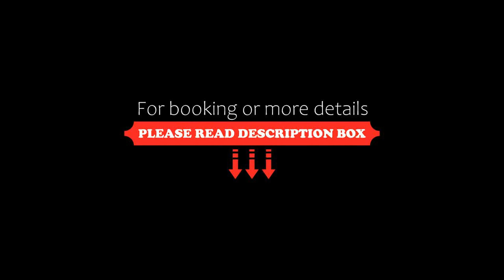Bungalows Flavicrist, Colonia Chapadmalal, Argentina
About Property:
Featuring a garden and views of inner courtyard, Bungalows Flavicrist is a recently renovated aparthotel located in Colonia Chapadmalal, 800 metres from Luna Roja Beach. There is a private entrance at the aparthotel for the convenience of those who stay. The accommodation provides a solarium, free WiFi throughout the property and family rooms.

Each unit is equipped with a terrace offering garden views, a satellite flat-screen TV, a seating area, a well-fitted k...
Property Type: Hotel
Address: 64 y cuncumen, 7605 Colonia Chapadmalal, Argentina
Searching For
1. Bungalows Flavicrist - Colonia Chapadmalal - Argentina
2. Bungalows Flavicrist - Colonia Chapadmalal - Argentina Address
3. Bungalows Flavicrist - Colonia Chapadmalal - Argentina Rooms
4. Bungalows Flavicrist - Colonia Chapadmalal - Argentina Amenities
5. Bungalows Flavicrist - Colonia Chapadmalal - Argentina Offers and Deals
Audio Credit:
Track Title: Blank Slate
Artist: VYEN